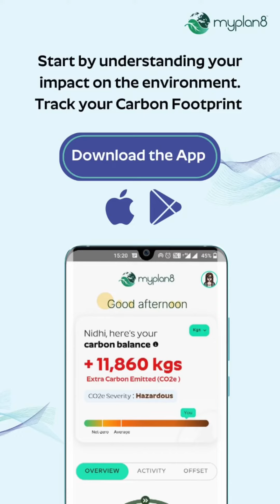Myplan8 | Understand your impact on the nature with the Myplan8 App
With Myplan8 App you can also know your impact.
Start your journey today and claim your first tree is absolutely FREE!

About Myplan8:
The role of each individual in the future of our planet is an important one. Neutralising our carbon footprints can do more to fight climate change than anything. By hacking the economic system, team Myplan8 is trying to create a better future for individuals, their families, and the globe.
If done correctly, it’s a win-win situation.
Our Vision is to be an impact brand with the best climate impact solution to improve the planet.
We are here to help millions of individuals to create a sustainable future 🌏 by tracking 👣, reducing ⬇️♻️ and offsetting 🌳 their carbon footprint 👣. It will help to create a harmonised environment 🌳 in which they can preserve their present world 🌏 and give it as a gift 🎁to their future.
Utilising a wealth of climate-related data, we uncover the top performers, adjust our approach to keep pace with the times, and display the amount of CO2 you’re offsetting in our app.
Your little act of self-initiative can have a significant positive impact.

About This video: